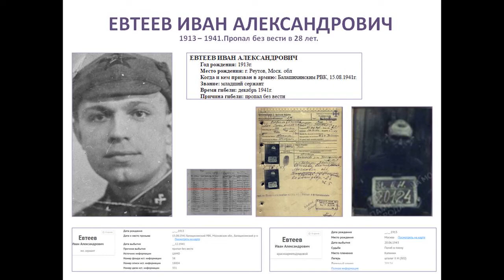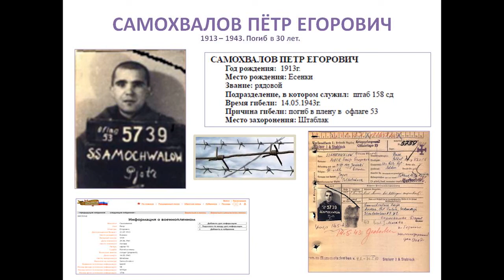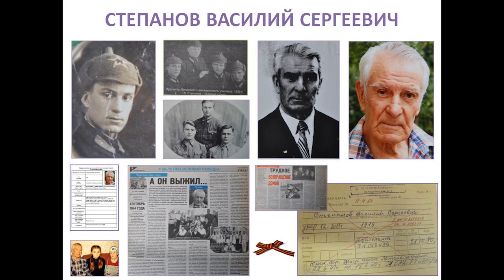Жители Крутиц - узники фашистских концлагерей